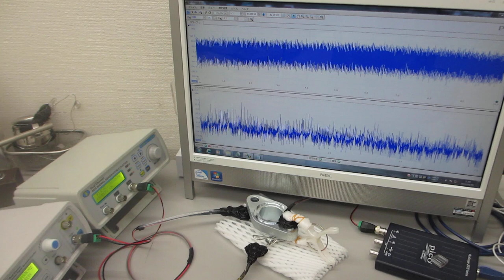金属部品の表面改質（超音波発振制御システム）